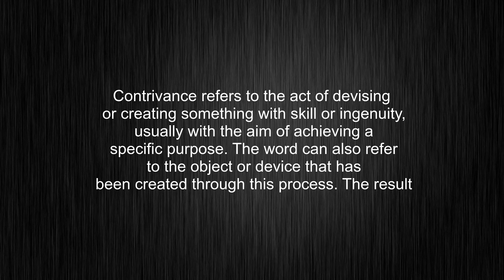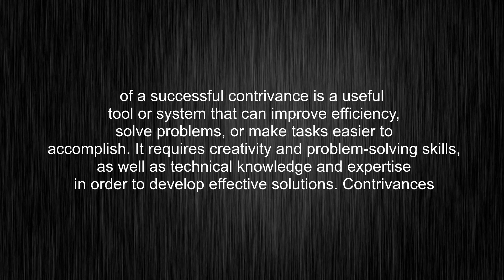What's the meaning of "contrivance", How to pronounce contrivance?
This video tells you what "contrivance" means, how to pronounce it, provides a pronunciation guide and an accurate definition.
00:00 Pronunciation
00:31 Meaning

- What is the meaning of contrivance
- How to say contrivance
- What is the definition of contrivance
- How to pronounce contrivance

Visit our free audio/video dictionary tutorial to learn how to correctly pronounce words/names and to learn their meanings, definitions, just like contrivance definition and meaning in Merriam-Webster, contrivance definition and meaning in Collins English Dictionary, contrivance definition and meaning in The Oxford English Dictionary, contrivance definition and meaning in Longman Dictionary of Contemporary English, contrivance definition and meaning in Cambridge Advanced Learner's Dictionary, and more.